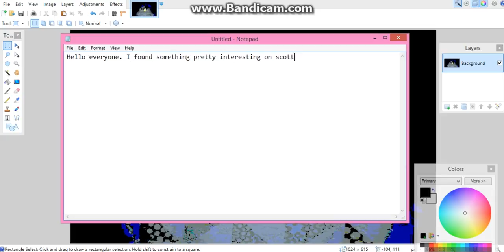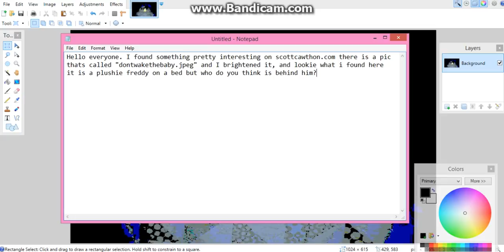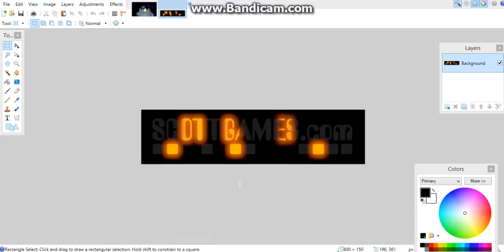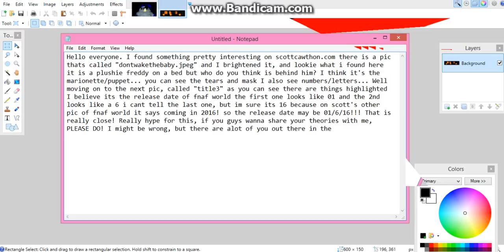Peppy's FNAF Theory for FNAF World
Creepy am I right? Tell me if I'm right or wrong, remember it is JUST A THEORY! c: Cya guys later for more fnaf theories Credit goes to Scott Cawthon btw for all the awesome fnaf games Btw sorry for bad quality, :p